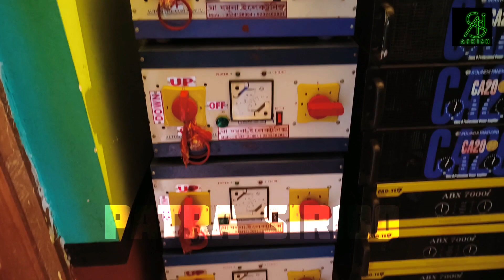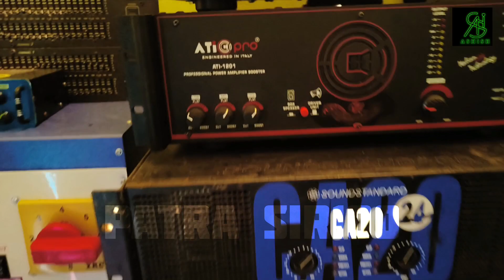MAHABAHU MUSIC 👑||THE NEW KING || SETUP REVIEW||OWNER||PATRA SIR100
Description

 DJ MAHABAHU MUSIC ||   Box competition || face to face box competition ||

Welcome To patrasir100 YouTube Channel |

dj box competition video

Thank You For Supporting My YouTube Channel Love You All❤️❤️❤️